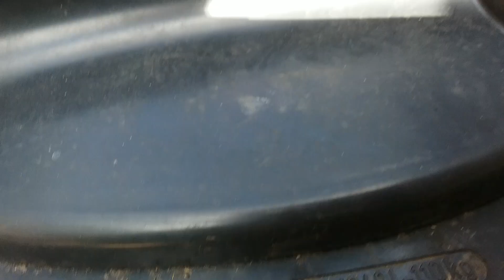The bin that I really like, and wish that my council gave out!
This is one of my favourite bins (The Kliko) that I'm wishing my council gave out ( Aswell as the Schaefer Pro Wave). Enjoy!